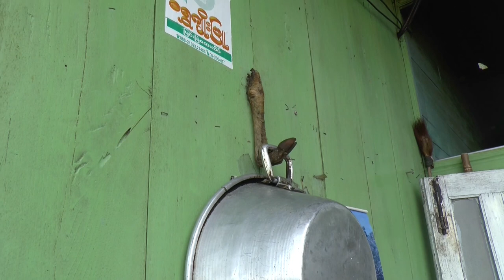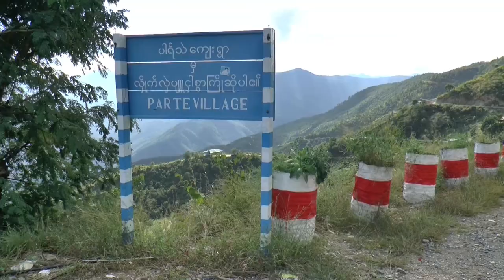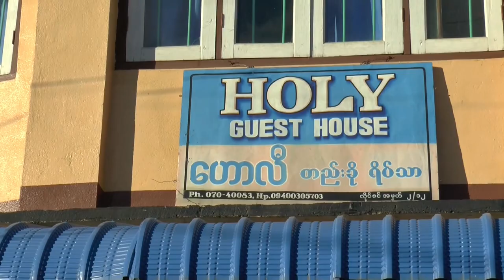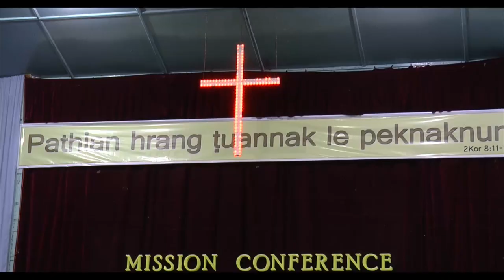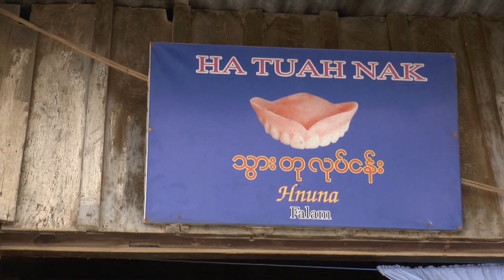Chin State - Myanmar - Kalaymyo to Falam - ကလေး - ကလေးမြို့ - ဖလမ်းမြို့ - ချင်းပြည်နယ်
ချင်းပြည်နယ်
Chin State is located in the southern part of northwestern Burma (Myanmar), bordered by Bangladesh and India to the west, Rakhine State to the south, and Magwe and Sagaing Divisions to the east.  The entire state is about 14,400 square miles, an area slightly smaller than Switzerland.  Chin State is also known as the “Chin Hills” due to its mountainous geography that has an average elevation of 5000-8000 feet.  The highest peak is Mt. Victoria that rises 10,017 ft. above sea Level.

The land is rich in natural resources that are primarily forest based, and the climate includes three main seasons: summer (hot), winter (mild), and rainy (wet). April and May are the warmest months of the year, with temperatures reaching 90 degrees Fahrenheit.  Most Chins live at higher elevations in the Chin Hills. The capital, Hakha, lies at approximately 6000 ft. above sea level. The Chin people live primarily in Chin State, but also inhabit areas of the Chittagong Hills tract of Bangladesh, and in Mizoram and Manipur states of India.